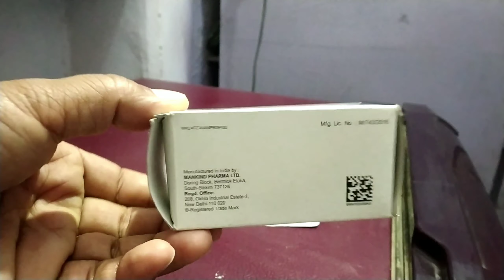Vomikind md 4 tablet uses in hundi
Vomikind md 4 tablet uses in hindi

Frnds agar apko Vomikind MD 4 tablet ke bare me jakari  lena  hai  to ye video apke liye special hai
Apko Vomikind MD 4 tablet ke fayde upyog savdhaniya  aur dusprabhav  janna hai to is video ko last tak jarur dekhe aur

Video ko

Like kare

Comment kare

Share kare

Thankyou❤